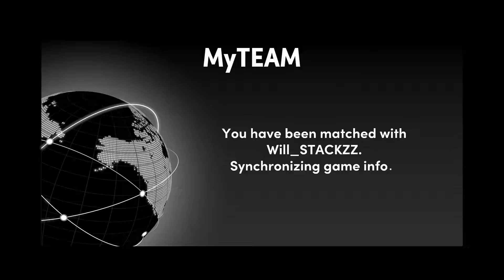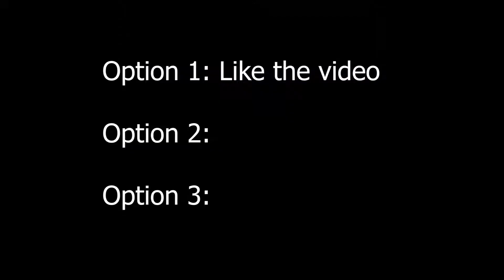Larry Bird Snappin Ankles (Daily Commentary 2021-01-20) Triple Threat Online Gameplay! NBA 2K21 PS5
I need to get my schedule together so I can make time relevant videos on content days, and gameplays and stuff like this for off days. Right now I'm basically treading water keeping the daily videos up. So please, show love if you are enjoying the content so far.

I also need likes and comments for exposure. I appreciate you.
Floki Recommends:

Bio2k, Bird2Spaceward, 6thManSam, JD Crossover, Shake4ndBake, JayCanada, Tydebo, OlajuwonDR34M, UncleDemi, NBA2K Lab, NBA 2K Tutes, & YaBoiBugz!